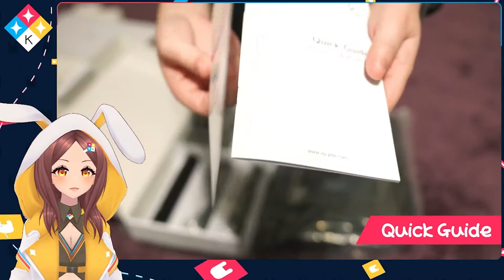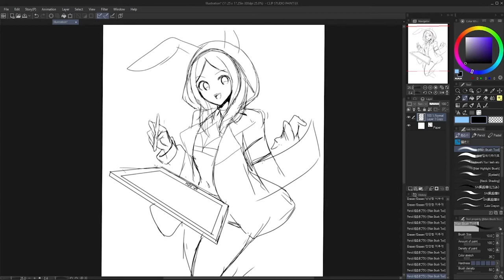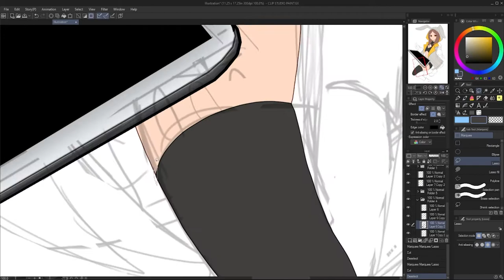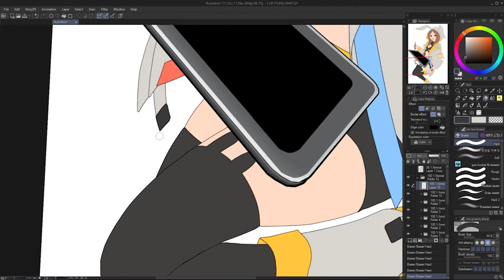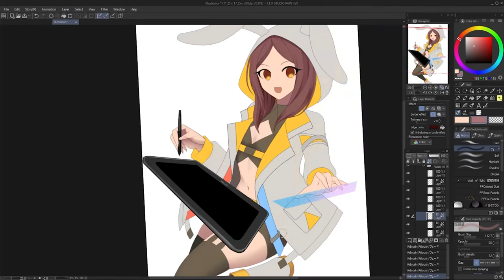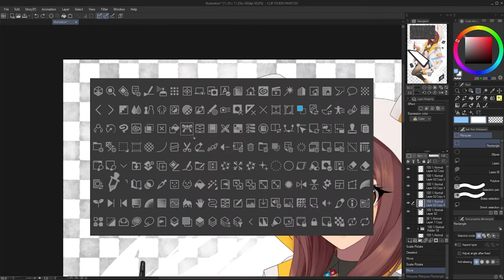XP Pen 22 Artist (2nd Generation) Tablet Unboxing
Thank you XP Pen for allowing me to try out this tablet! I'm excited because this is a tablet I'm happily using daily now!

Package includes:
1 x 21.5” Graphics Display
1 x PA6 Battery-free Stylus
1 x USB-C to USB-C Cable
1 x USB-A to USB-C Cable
1 x HDMI Cable
1 x Power Adapter
1 x Power Cord
1 x Pen Holder (comes with 8 pen nibs)1
 x Quick Guide
1 x Cleaning Cloth
1 x Black Drawing Glove

Tablet details:
Dimensions: 538 x 332 x 25.8mm
Display Resolution: 1920 x 1080
Battery-free Pen ~ Tilt: 60°
Colors: 86% NTSC, Adobe® RGB≥90%, sRGB≥122%